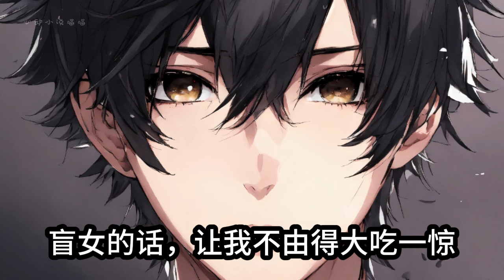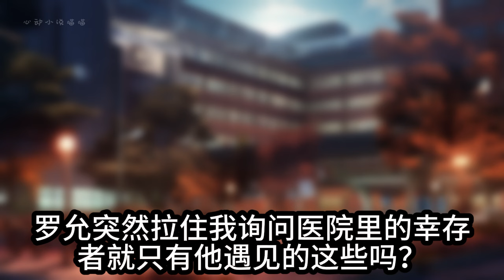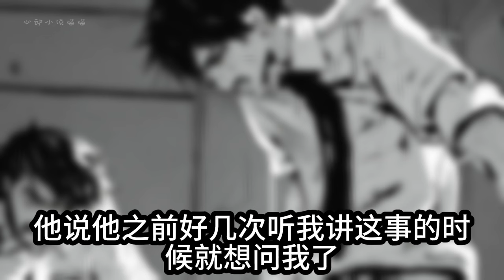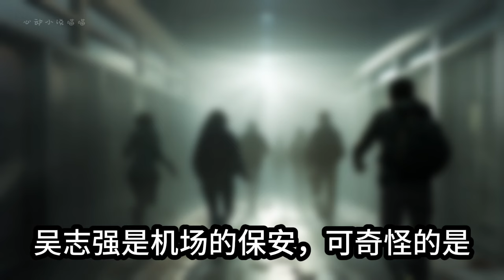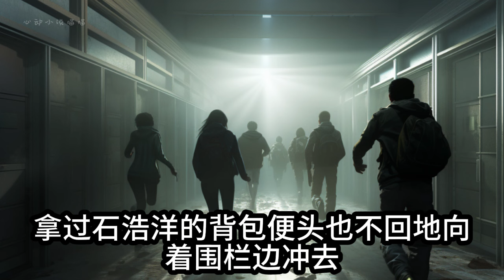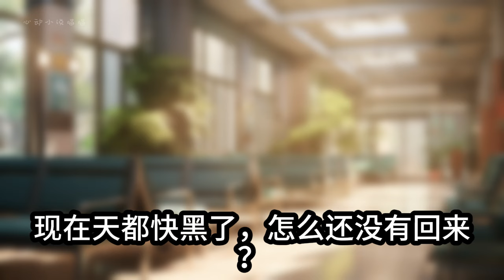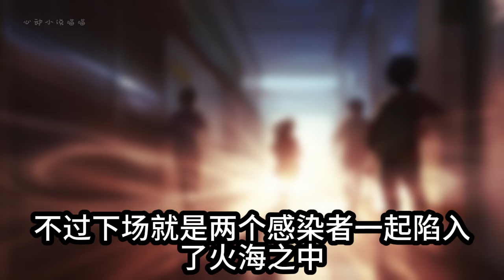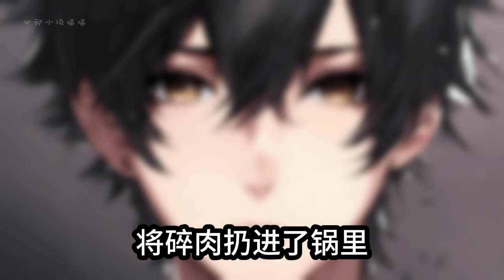【末日/病毒/血腥】未知病毒爆发，末日里真的会有安全的地方吗？